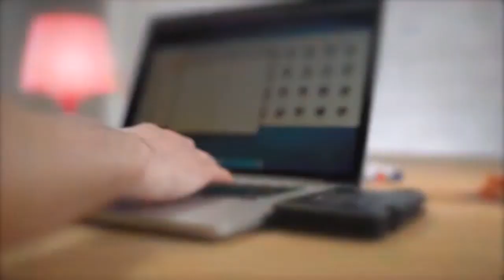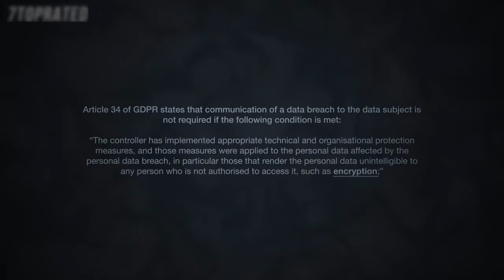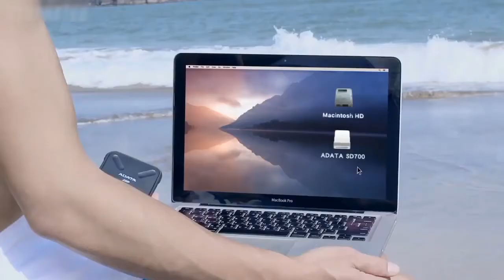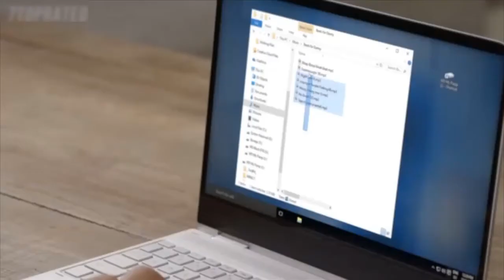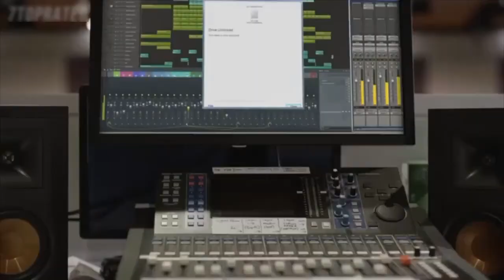5 Best EXTERNAL HARD DRIVES 2021 For Photographers, Video Editors| external hard drive 2021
► 5. iStorage diskAshur 2TB
► 4. ADATA SD700 3D NAND 1 TB Ruggedized External Drive
► 3. Seagate Backup Plus Desktop Drive 5TB
► 2. WD 4TB My Passport Ultra Silver Portable External Hard Drive
► 1. Buffalo MiniStation Extreme NFC USB 3.0 1 TB Rugged Portable Hard Drive

► 0. SAMSUNG T5 Portable SSD 2TB

 best universal tv stand best external hard drives | best external hard drives 2021 | external hard drive 2021